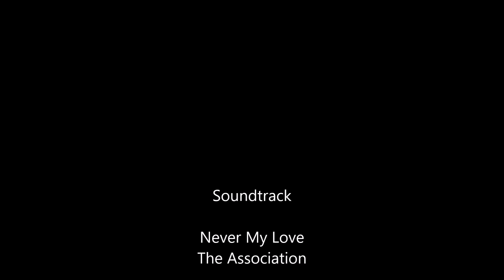Skiing Vail 1965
Brad and Caroline McKee skiing Vail in 1965 with friends the Hollerbachs. A few quick shots of Pepi and Jean Claude Killy at the end. Clear Creek canyon and early Vail, Colorado.